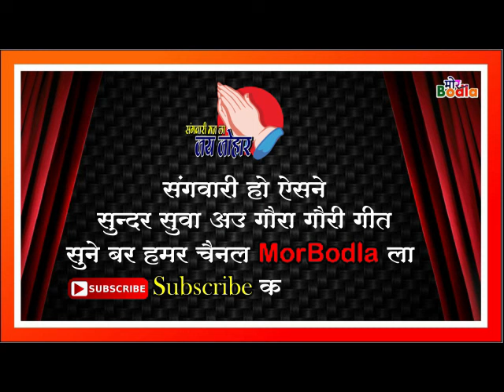50 साल पुराना गौरी गौरा गीत || EK Patri Raini Bhaini || Garua Garui song 2023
50 साल पुराना गौरी गौरा गीत || EK Patri Raini Bhaini || Garua Garui song 2023

Aj Ke Video Me Mai Aap Logo Ke Liye
Alka CHandra Ke Madhur Swar Me pyara Suwa Geet Lekar Aya Hu

cg suwa geet new, cg gaura gauri song new 2023, alka chandrakar song,
gaura gauri song all dj, suwa geet nonstop,
mamta chandrakar, alka chandrakar, kavita vasnik,